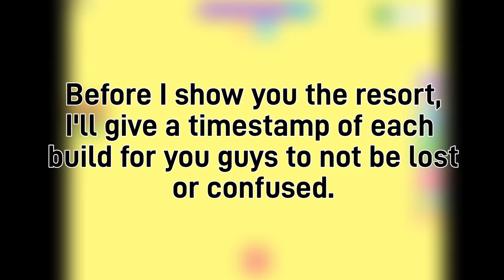I Built A Resort In Adopt me (Turtle Resort)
After Weeks of building, I finally finished the resort that has made my channel delay throughout the past month and a half.

If you didn't understand the Instructions of the Fr frost fury giveaway, I'll say it again.

1.like the video
3.commwnt your Roblox username below.

Once I reached 1000 subs I'll start the giveaway in the community tab.